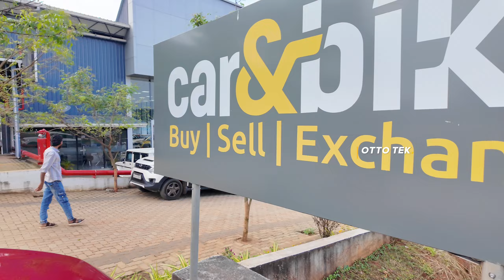ഇരുപതിനായിരം രൂപക്ക് ALTO വേണോ? 😍 LOW PRICE USED CARS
ഇരുപതിനായിരം രൂപക്ക് ALTO വേണോ? 😍 LOW PRICE USED കാർസ്

used car malayalam
used car kerala
second choice kozhikode
used car
used cars kerala
second choice
second hand car malayalam.
used car malappuram